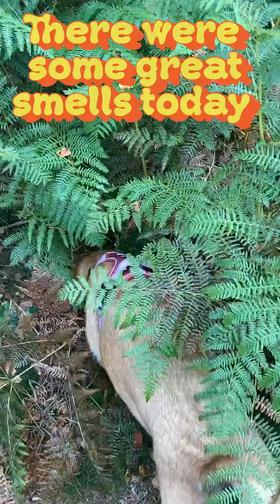Walking With Bambi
A walk in the life of Bambi!